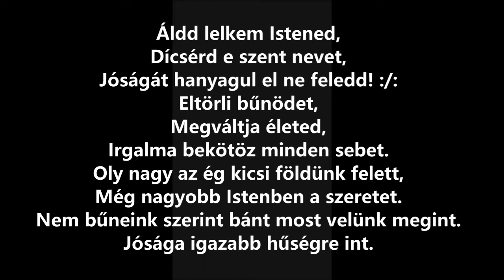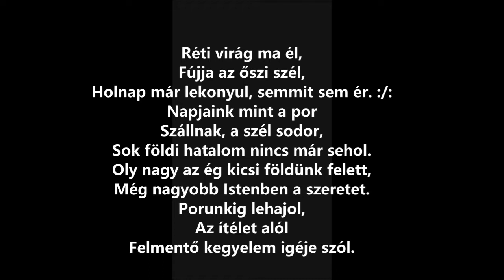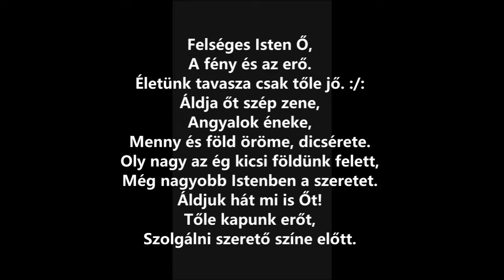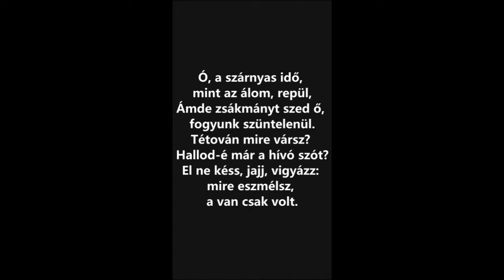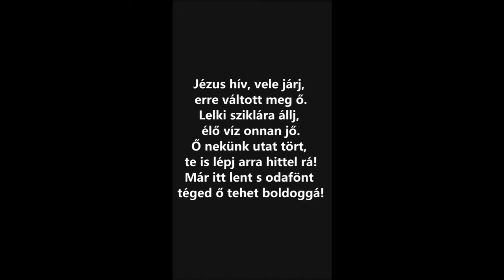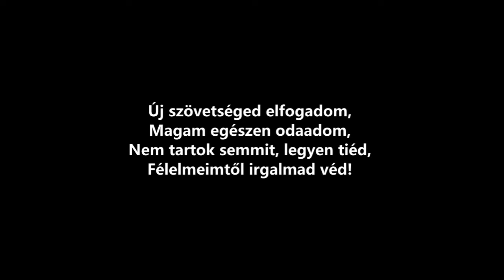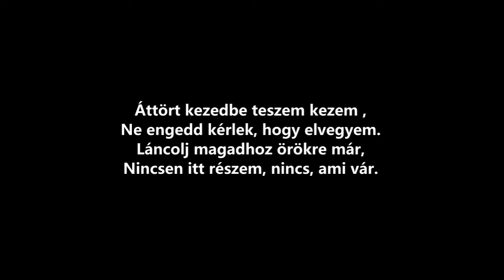Istentisztelet Érdligeten 2020. április 26-án.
Istentisztelet az Érdligeti Református Egyházközségben